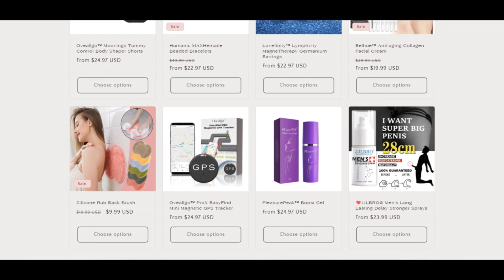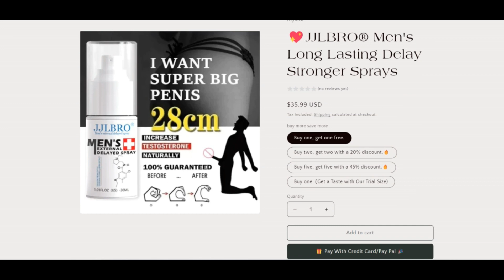Bellnee.Com ( Mar 24 ) Legit Or Another Scam ? ! Bellnee ! Bellnee Com Reviews ! Bellnee.Com Reviews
bellnee.com has an extremely small have confidence in score which implies that there is a potent likelyhood the website is mostly a fraud. Be very thorough when implementing this Site!

When our algorithm straight away reviewed bellnee.com we looked at a great deal of components, like the possession particulars, place, reputation together with other aspects referring to evaluations, phony products and alternatives, threats and phishing. A rely upon score is built dealing with many of the collected data.